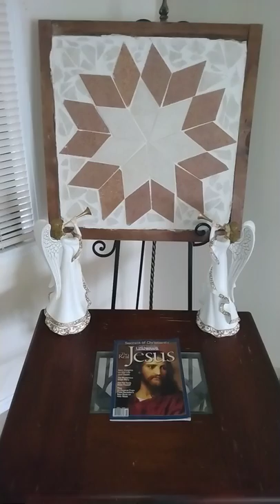JBertrandCalculer Galerie d'art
JBertrandCalculate  Art Gallery     _ _ _ _ _  JBertrandCalculer  Art Gallery

Two Angel Flower,  French Collection
Two Angel Flower is  an one of a kind work of art made by hands by JBertrand.

It will be found no where in the world except in your office on the wall.
It is perfect for art investors. It was  made with raw materials from mainland France .

                                                               The artist
The artist,  JBertrand , was born on St.Thomas United States Virgin Islands to a family of French Descendants in Guadeloupe, Dominica, Martinique, and St. Barts.

After graduation from Charlotte Amalie High School where he served in The Student Government as a Student Senator for two years ,  Artist JBertrand studied chemistry, physics, computer science, engineering, math , business , and  art at Carnegie Mellon University in Pittsburgh Pennsylvania and Tennessee State University in Nashville Tennessee.

You need this French Collection.  You need Angel Flower.
Two Angel Flowers  and One  Angel Flower are sold together for the same starting bid.